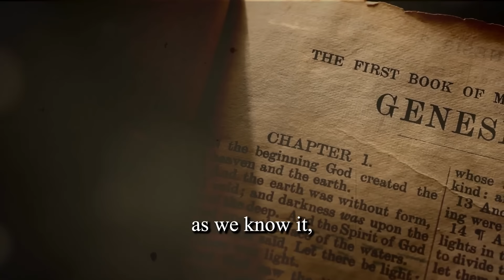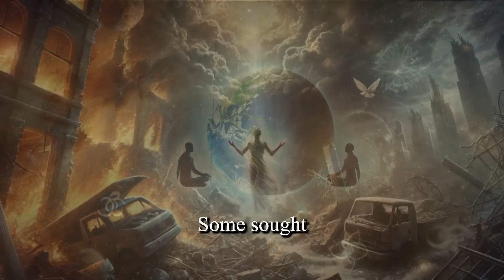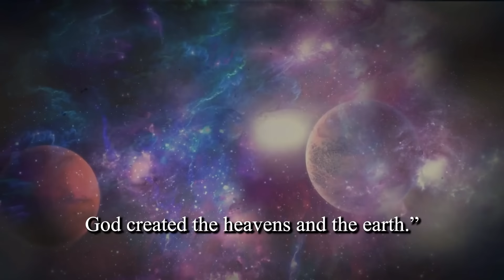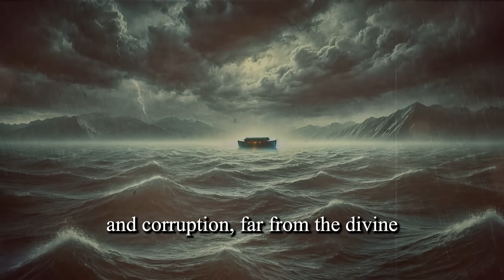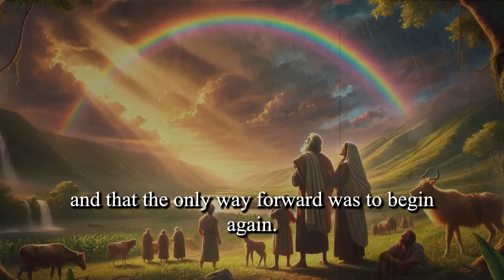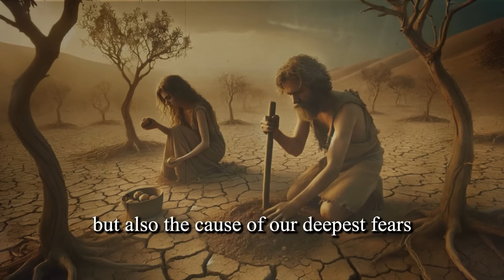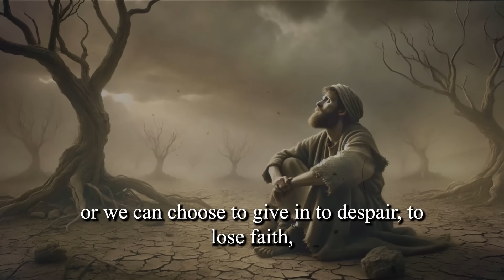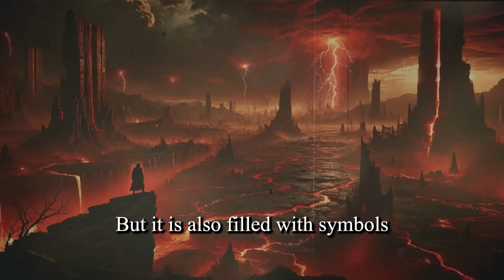2,000 Years Old Bible Revealed TERRIFYING Knowledge About The Human Race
Discover the unsettling truths hidden deep within ancient scriptures—truths that challenge everything we know about humanity's creation. This is not the sanitized version of Adam and Eve you've heard before. Delve into controversial texts like the Gnostic writings and the Book of Jubilees, which suggest humanity may be the product of a cosmic experiment gone wrong. Were we created out of love, or were we mere pawns in a celestial power struggle? The answers will make you question our origins, our purpose, and the very nature of God.

Join us as we explore the radical idea that multiple gods shaped our destiny, and the terrifying notion that human suffering may be part of a divine plan, not a flaw in it. What if the creation of humanity was the result of competing divine agendas? How do beings like the Nephilim and the rebellious Watchers fit into this ancient narrative? Watch now to uncover the knowledge that could change your perception of existence forever.